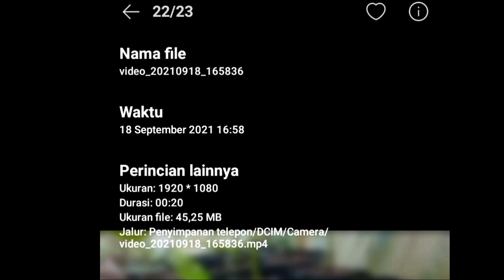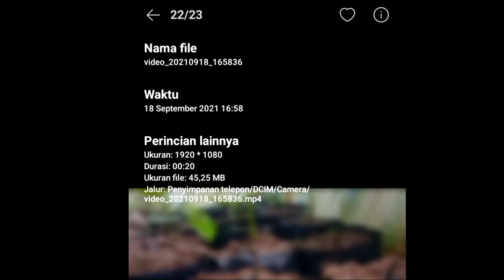Pala Sambung Pucuk dan Pala Dari Biji Apa Bedanya ?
Dalam upaya meningkatkan hasil produksi Pala, maka petani dapat melakukan strategi melalui perbanyakan tanaman Pala baik secara generatif maupun vegetatif. Secara generatif, dapat dilakukan dengan cara menyemaikan biji Pala pada polibag yang dinilai lebih praktis karena benih dapat disimpan dalam waktu yang lama sedangkan perbanyakan secara vegetatif  yaitu sambung pucuk  Hal ini dilakukan dengan tujuan untuk meningkatkan produksi Pala dengan memanfaatkan tanaman yang sudah ada. Dari pengalaman saya dalam upaya memperbanyak tanaman pala di kebun saya, saya sudah mencoba perbanyakan bibit dengan dua cara tersebut. Satu tahun lebih berlalu, bibit pala vegetatif dan generatif yang saya budi dayakan sudah memperlihatkan perkembangan yang sangat bagus. Dari dua cara pembuatan bibit ini saya mendapatkan pengalaman ternyata bibit pala Vegetatif dan Generatif memiliki perbedaan tingkat perkembangan, usia bibitnya sama dengan cara penanganan yang sama pula, tetapi perkembangannya jauh berbeda. Untuk lebih memperjelas perbedaan perkembangan tersebut coba perhatikan dengan baik video yang saya bagikan ini🙏, semoga dapat membantu dan menambah pengetahuan dalam bertani tanaman pala.